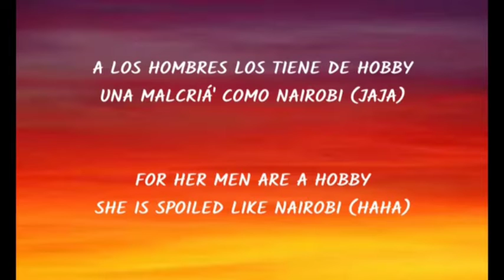sthephany Lopez remix